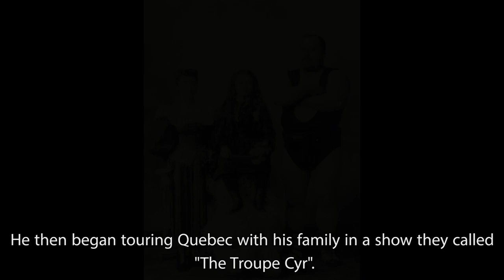LOUIS CYR - THE STRONGEST MAN IN THE RECORDED HISTORY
Louis Cyr,  was a famous French Canadian strongman with a career spanning the late 19th and early 20th centuries. His recorded feats, including lifting 500 pounds (227 kg) with one finger and backlifting 4,337 pounds (1,967 kg), show Cyr to be, according to former International Federation of BodyBuilding & Fitness chairman Ben Weider, the strongest man ever to have lived.